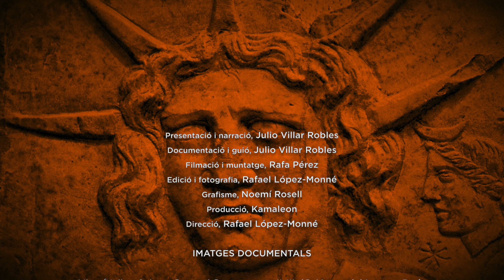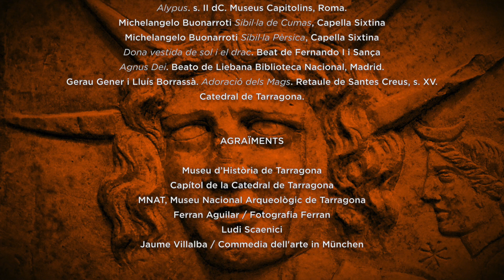Històries de desembre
👉 El desembre és el final i inici de tots els cicles, una època marcada per Nadal i les creences antigues al voltant del solstici d’hivern i el canvi d’any. “Històries de desembre” ens explica com els romans celebraven aquestes dates i també ens apropa a altres tradicions cristianes com el cant de la Sibil·la.

00:56 L' emperador més fidel al culte del sol Vari Avit Bassià, més conegut per Heliogàbal, va restaurar l'Amfiteatre de Tàrraco l'any 221.
01:55 El cant de la Sibil·la anunciava l'arribada del Messies a la missa del gall.
02:15 Tarragona recupera el cant de la Sibil·la al 2013.
02:22 Cada nit del 24 de desembre, a l'interior de la Catedral de Tarragona, sona el cant medieval en la veu de la soprano tarragonina Marta Mateu.